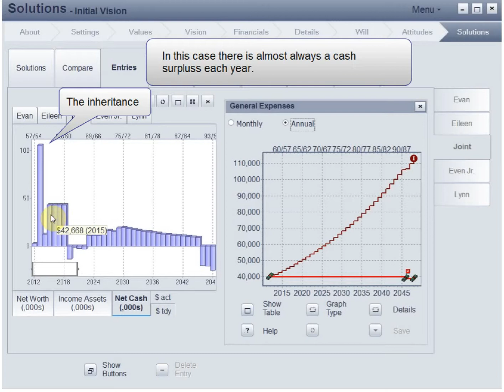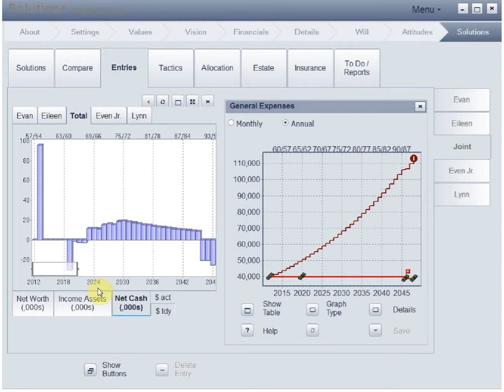Things can look good but that can quickly change when a spouse passes away in retirement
They have good incomes and good pensions, and they want to help their children.  Thats fine but they need to be aware of what may happen to their incomes if one of then should pass away early in retirement.